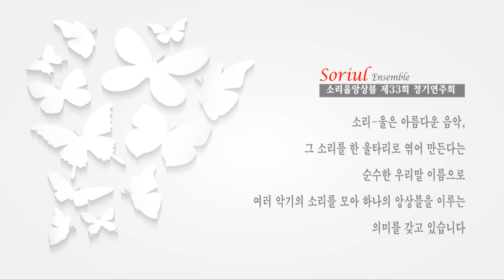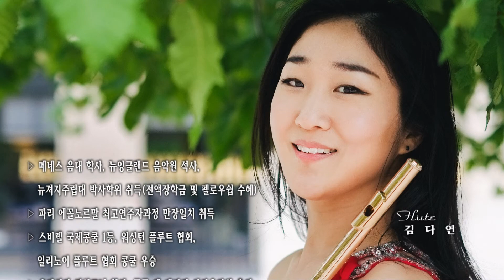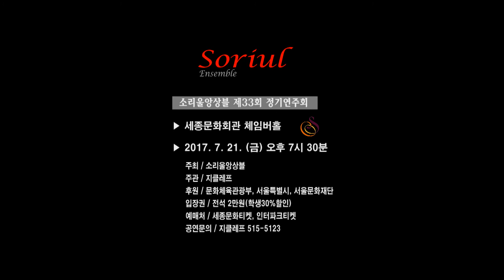소리울앙상블 제33회 정기연주회 - Dedication (헌정) 최민경, 김지혜, 김다연, 황승현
소리울앙상블
소리-울은 아름다운 음악, 그 소리를 한 울타리로
엮어 만든다는 순수한 우리말 이름으로 여러 악기의
소리를 모아 하나의 앙상블을 이루는 의미를 갖고 있습니다.

Piano 최민경
- 선화예고, 이화여대 음대 졸업
- 맨하탄 음대 석사 및 전문연주자과정 졸업
- 메릴랜드 대학교 박사학위(DMA) 취득
- 2005년 한국음악협회 선정 올해의 신인음악상
- 이태리 IBLA Grand Prize 국제콩쿨 선정 Top Winner, 취리히심포니, 메릴랜드대학심포니, 서울시향 등 협연
- 현재 : 이화여대 초빙교수, 선화예중·고, 계원예고, 고양예고 출강, 한국피아노두오협회 이사, 하트피아노장학회 운영위원

Flute 김다연
- 메네스 음대 학사, 뉴잉글랜드 음악원 석사, 뉴져지주립대 박사학위 취득(전액장학금 및 펠로우쉽 수혜)
- 파리 에꼴노르말 최고연주자과정 만장일치 취득
- 스비렐 국제콩쿨 1등, 워싱턴 플루트 협회, 일리노이 플루트 협회 콩쿨 우승
- 유라시안 필하모닉 협연, 플룻 앤 매거진 신인음악회 출연
- 뉴욕 카네기홀 독주회, 금호영아티스트 독주회
- 현재 : 국립한국교통대, 충북예고 출강

Violin 김지혜
- 서울예고, 이화여대 음대 졸업
- 뉴잉글랜드 음악원 석사 졸업
- 보스턴 대학교 박사 수료
- 음연콩쿨 입상, 서울내셔널심포니 협연
- 이화쳄버오케스트라 실내악의 밤, 이화뮤직페스티발 등 연주
- 현재 : 경기예고, 충북예고 영재원, 백석예술대학 출강 및 이화쳄버오케스트라, 앙상블 노이 단원, 코리안스트링스 객원 수석

Cello 황승현
- 선화예고, 경희대, 미국 이스트만 음대 대학원 졸업,
Salzburg Sommerakademie Diploma 취득,
이스트만음대 Fellowship 및 Graduate Award 수여
- Rochester Kilbourn Hall 독주회, 예술의전당 독주회
및 부암아트홀 초청연주회, 일본 Kusatsu Music Festival 초청 연주
- Sofia Philharmonic Orchestra, 춘천시립교향악단,
서울심포니오케스트라, 비하우스 첼로 앙상블, 평택시향과 협연
- 현재 : Cellitalk 앙상블 리더, 서울챔버앙상블오케스트라 첼로수석,
파블로 앤 파블로 트리오, 아티스트 소사이어티 더 노마즈 멤버